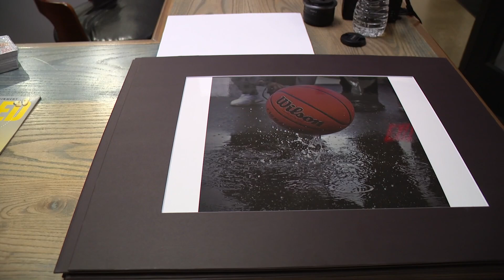First class of central Indiana students graduating from unique photography program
On Thursday, Oct. 17, 100 students from across the Indianapolis metro area will be honored as the first students to graduate from a unique program on the city's far east side: 300 Cameras for 300 Kids.

The photography program is aimed at providing the city's youth with opportunities to develop their skills through a lens.

The first cohort of 100 students went through six weeks of training, learning the basics of cameras and how to take photos of people and nature, as well as editing.

Some students said it showed them gifts they never knew they had.